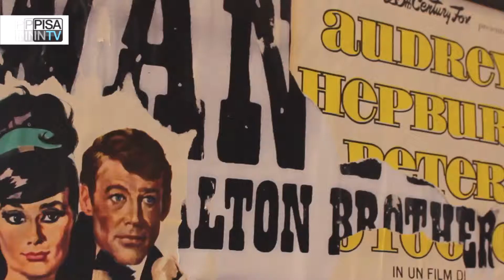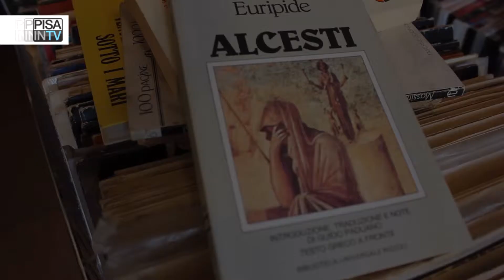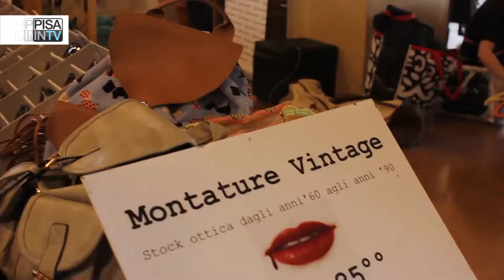Pisa Vintage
Arrivato all'undicesima edizione il Pisa Vintage è un appuntamento annuale, dove gli appassionati della cultura retrò si ritrovano alla Leopolda di Pisa per immergersi ancora una volta o per la prima volta in un periodo storico differente dal proprio.